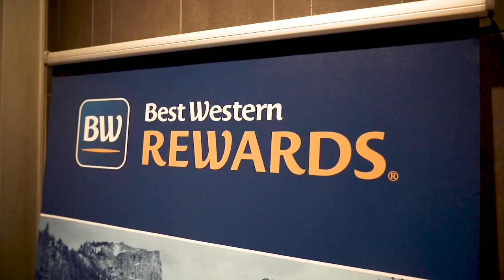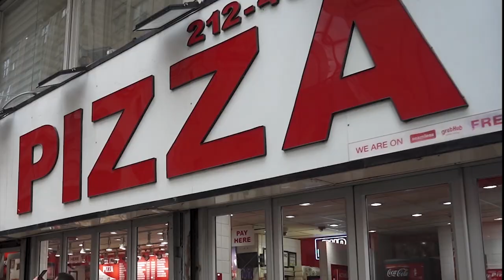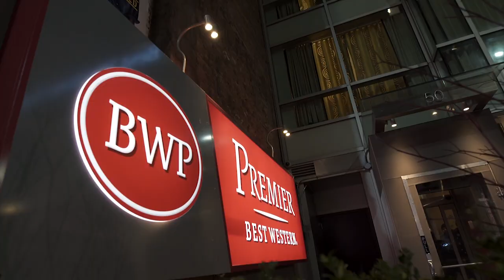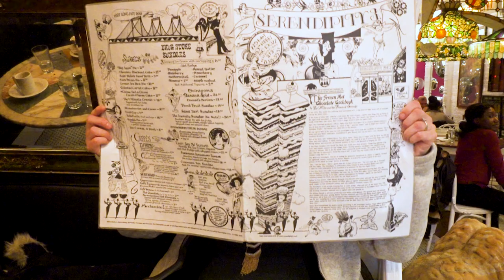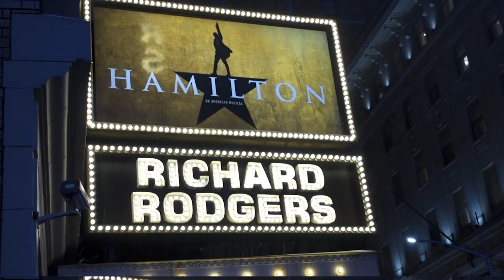Our Baby Moon in NYC!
Before baby arrived, my wife Laura and I took a baby moon in New York City, where we visited the Empire State Building, saw the musical Hamilton and even had a Texas-sized frozen hot chocolate at Serendipity! Thanks to Best Western Hotels for being our home away from home, even in the big city!

And check out our Texas-sized collection of day trip gear at the Daytripper General Store